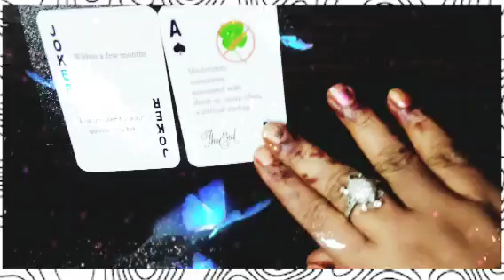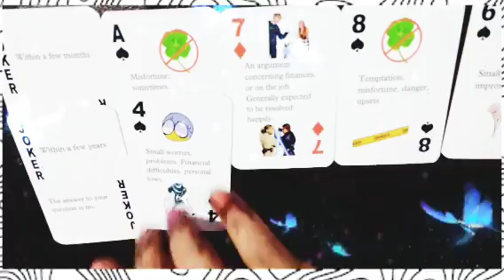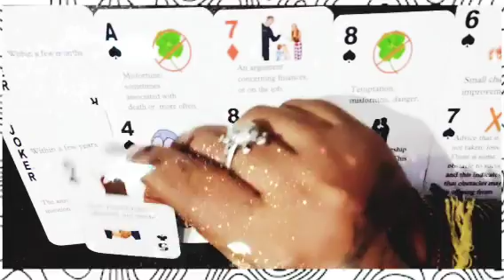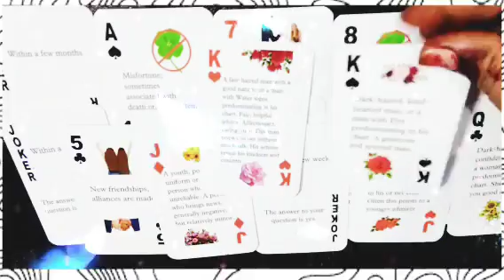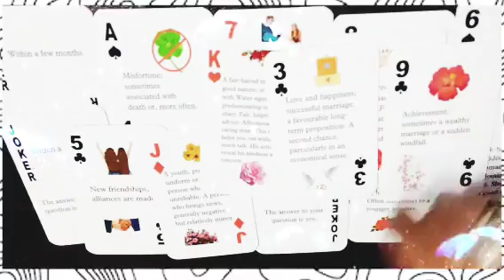🙏your current situation your mindset upcoming events 🧚ನಿಮ್ಮ ಸದ್ಯದ ಪರಿಸ್ಥಿತಿ ಮತ್ತು ಮುಂದಿನ ಬದಲಾವಣೆ🧚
ನಮಸ್ತೆ ಎಲ್ಲರಿಗೂ ಇದು ಜಸ್ಟ್ ಎಂಟರ್ಟೈನ್ಮೆಂಟ್ ಪರ್ಪಸ್ ಅಷ್ಟೇ ಇದೊಂದು ಜನರಲ್ ರೀಡಿಂಗ್ ಎಲ್ಲರಿಗೂ ಅನ್ವಯಿಸುವುದಿಲ್ಲ ನಿಮಗೆ ಇಷ್ಟ ಆದ್ರೆ ತೊಗೊಳ್ಳಿ ಇಲ್ಲ ಅಂದ್ರೆ ಬಿಟ್ಟುಬಿಡಿ ನಿಮ್ಮ ಜೀವನದ ನಿರ್ಧಾರ ನೀವೇ ನಿರ್ಧರಿಸಿ ನಿಮಗೆ ಇಷ್ಟ ಆದ್ರೆ ಲೈಕ್ ಮಾಡಿ ಶೇರ್ ಮಾಡಿ ತಪ್ಪದೆ ಸಬ್ಸ್ಕ್ರೈಬ್ ಮಾಡಿ ಧನ್ಯವಾದಗಳು🙏☎️📲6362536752📲☎️🧚